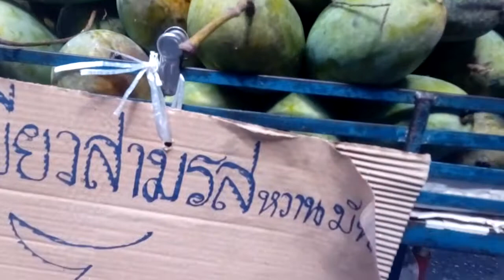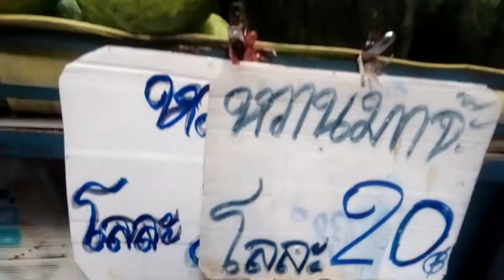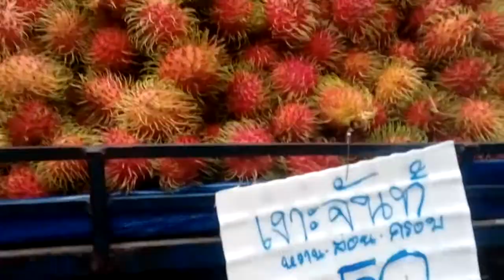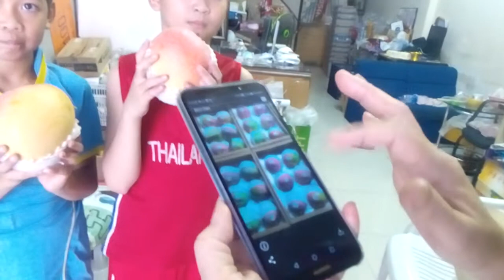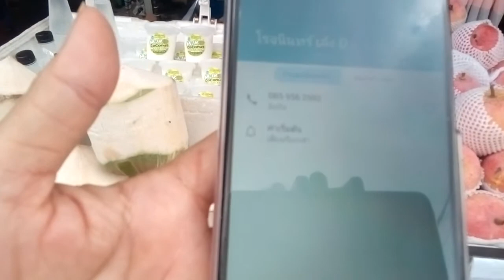ฤดูผลไม้ไทย..กับมะม่วงใหญ่พันธุ์แปลก.ราคาถูก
มะม่วงที่ตลาดวัดแขกสีลม